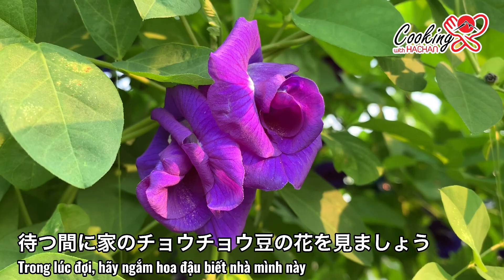Dưa rau muống| Cách làm dưa rau muống chua ngọt, giòn sần sật, không bị lên màng | ベトナム料理| 空芯菜の漬け物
Chào mừng các bạn đến với kênh Cooking with Hachan！

Mình là Hà,  hiện đang sinh sống và làm việc tại Nhật Bản, có đam mê nấu ăn món Việt Nam, Nhật Ban và trồng các loại cây gia vị Việt.
Hôm nay mình xin chia sẻ cách tận dụng rau muống ở nhà làm món dưa chua ngọt, giòn sần sật, không bị lên màng. Dưa muối xong để vào chỗ râm mát khoảng 2, 3 hôm là dùng được.
Nguyên liệu
Rau muống 3 bó
Tỏi 3 nhánh
Ớt 5 quả
Nước 500ml
Đường 150g
Dấm 120ml
Muối 15g

 để không bỏ lỡ những video mới nhất của Cooking with Hachan các bạn nhé!

CHÚC CÁC BẠN NHIỀU SỨC KHỎE & HẠNH PHÚC!!!

皆さん、こんにちはCooking with Hachan へようこそ！！
私の名前はハです。現在日本で生活し、働いています。ベトナム料理と日本料理を作り、ベトナムのスパイスを育てることに情熱を持っています。

今回は空芯菜を使って、簡単にベトナム風の本格的な甘酸っぱい空芯菜の漬物を作っていきます。作ってから暗令所に2，3日に浸けておくと美味しいなります〜♫ぜひ作ってみてください。

〜材料〜
空芯菜　3束
水　５００ｍｌ
砂糖　１５０ｇ
酢　１２０ｍｌ
塩　大さじ１

動画を少しでもお気に入って頂けたら、こちらからチャンネルのご登録を宜しくお願いしま！

また動画のご質問・ご感想・リクエストなどなんでもかまわないのでコメントを頂けたら幸いです。どうぞ宜しくお願いします♫